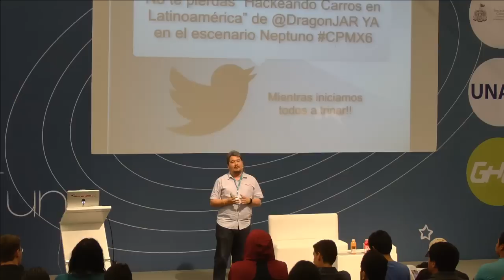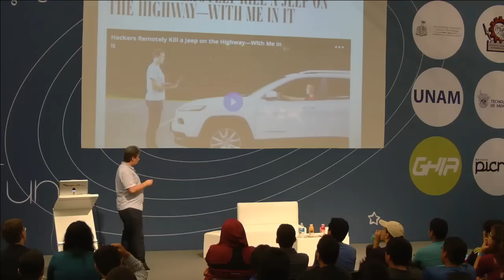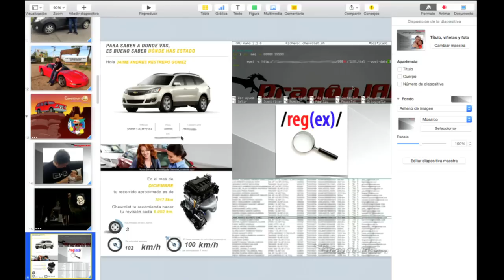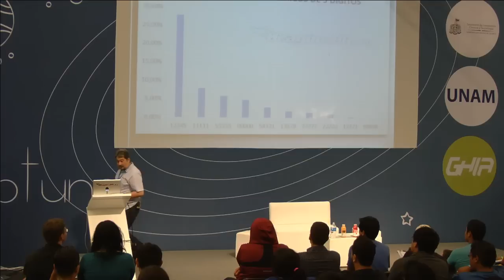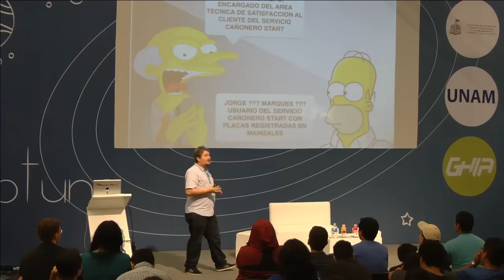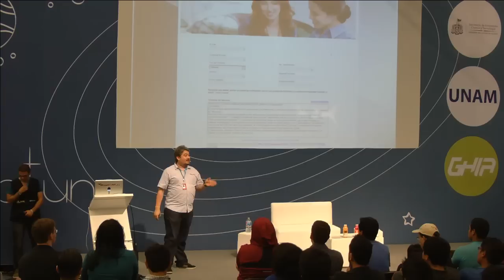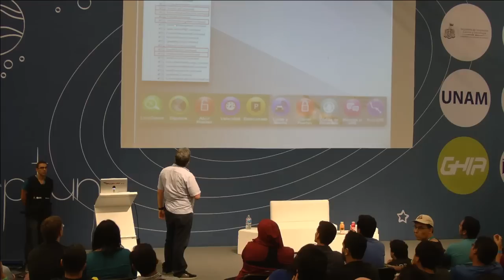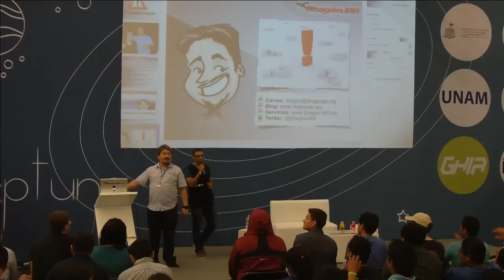CPMX6 - Hackeando carros en Latinoamerica - Jaime Andres Restrepo